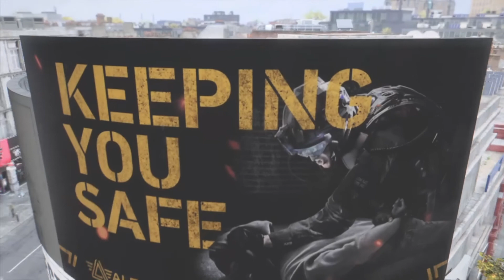Watch Dogs Legion Part-3 Gameplay/Walkthrough in TELUGU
About the Game:
Watch Dogs: Legion is an action-adventure game, developed by Ubisoft Toronto and published by Ubisoft. It is the third instalment in the Watch Dogs series, and the sequel to Watch Dogs 2. The game is set within an open world, fictionalised representation of London, and will feature the ability to control multiple characters that can be recruited across the game's setting and who can be permanently lost during the course of a playthrough if players have the permadeath option enabled, providing a more dynamic influence on the game's narrative. The game will also feature a cooperative multiplayer that will allow up to four players to work together.
The game's story focuses on the London branch of hacker group DedSec, as they attempt to liberate the city from its dystopian surveillance state by recruiting allies from London's inhabitants. At the same time, the group focuses on investigating a string of terrorist attacks they were framed for, and who orchestrated them, discovering a deep conspiracy centered around the head of a private military company.